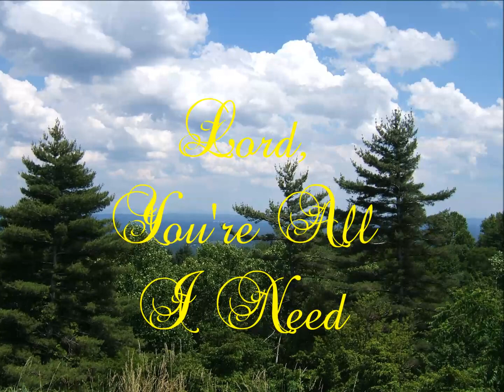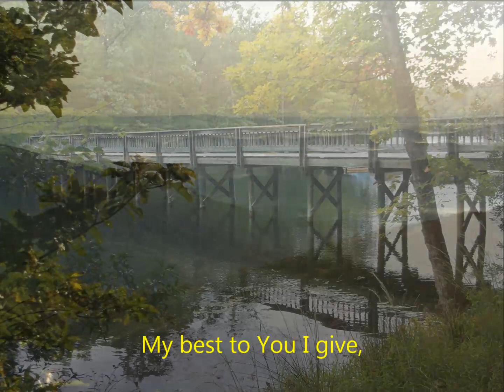Lord, You're All I Need (Lyrics)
Written by James Tilson, arr. by Mac Lynch
published and performed by the Wilds